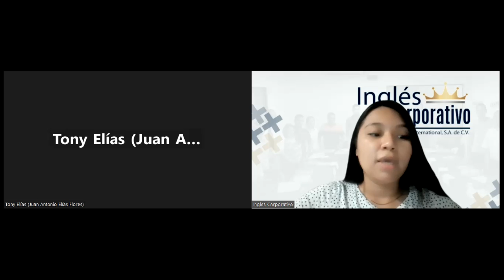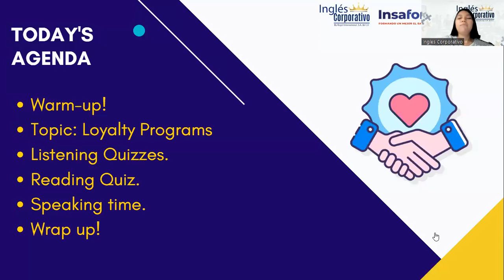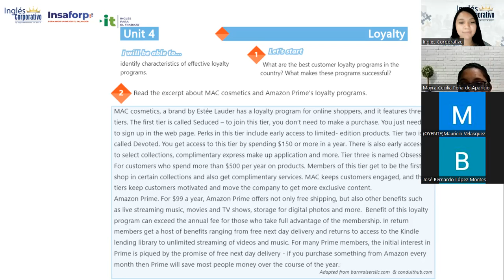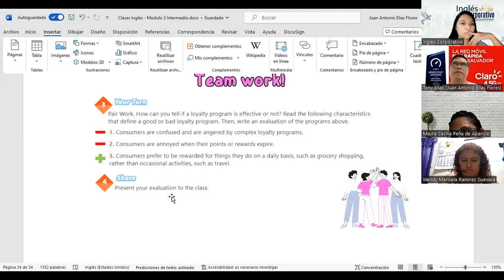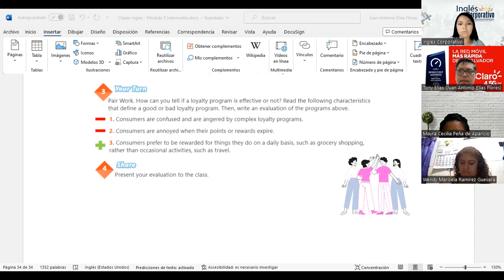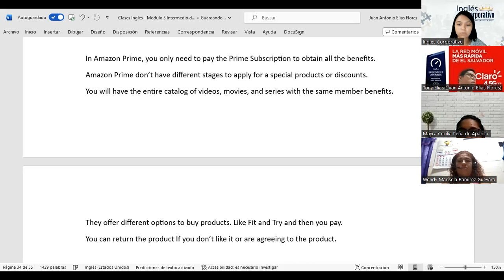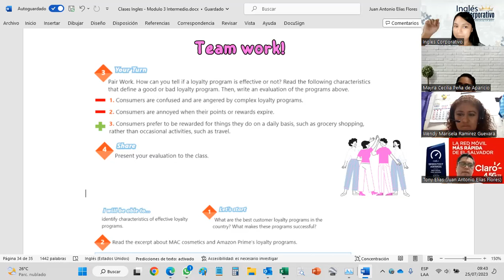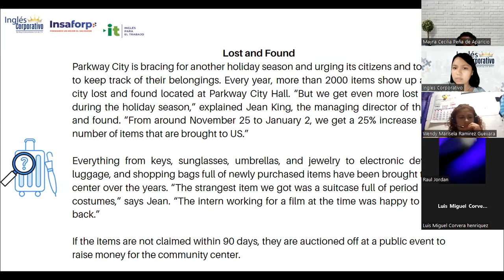Sesión 21: 25/7/2023-29750-8048-0104/2023-Reyes-Brand awareness vocabulary.